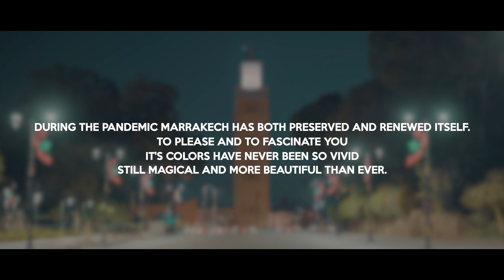Marrakech during coronavirus pandemic 20/05/2020 | drone video 4k LOGIC TECHNOLOGIES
Marrakech during coronavirus pandemic 20/05/2020